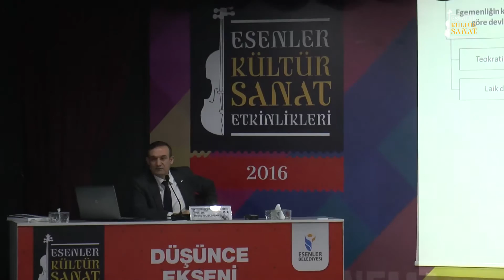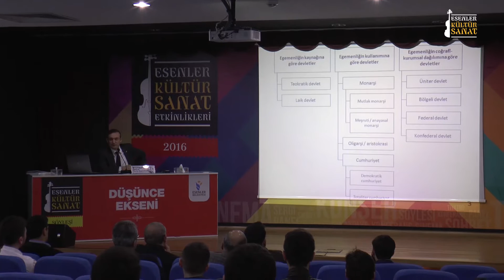Düşünce Ekseni - Recep Bozlağan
Program: Düşünce Ekseni

Konuşmacılar: Prof. Dr. Recep Bozlağan

Tarih: 22 Mart 2016

Yer: Dr. Kadir Topbaş Kültür Sanat Merkezi